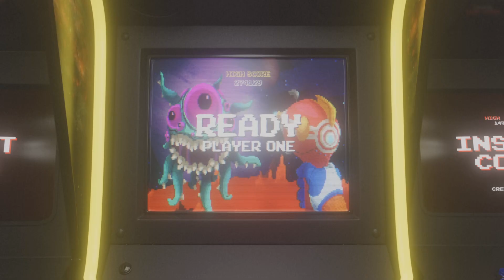Call Of Duty MWIII Gameplay: LegendaryS117 - Grinding